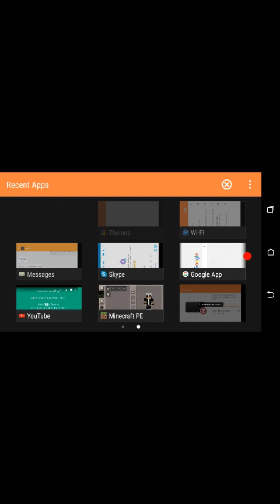Happy New Year guys!!! Survival games part 5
IP:tm.lbsg.net
Port:19132
Hey guys happy New Years and I know I haven't recorded in a while so I give you this and I hope you guys loved it and leave a like a subscribe if your new.So Peace!